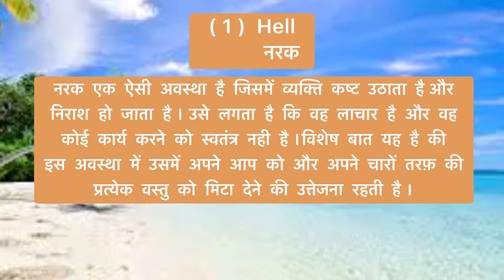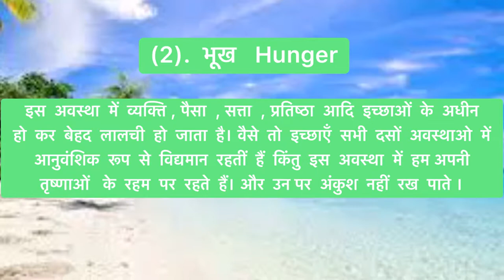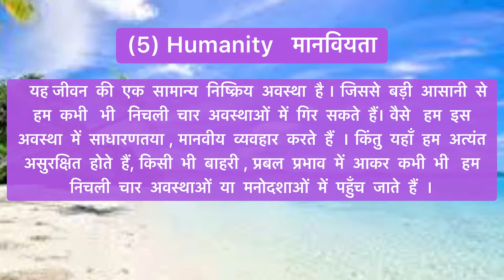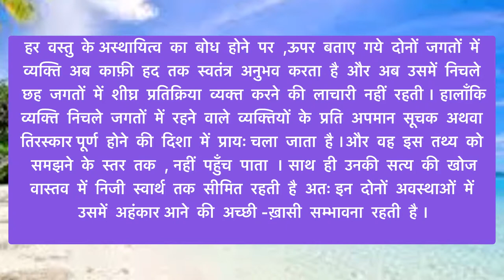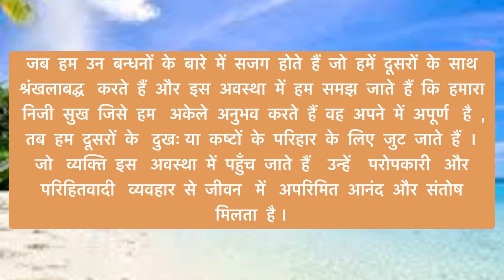Ten World's in Nichiren Buddhism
दस। जगत हैं —नरक , भूख ,  शत्रुता ,क्रोध , मानवीयता , स्वर्ग , अध्ययन या  सीखना , आत्मबोध , बोधिसत्व और प्रबुद्धता या प्रबोधन । नीचिरेंन देशोनिन्न  के  बुद्धमत  पर  आधारित  ‘ नम मयोहो रेंगे क्यो ‘ की  चैंटिंग से  हम अपने  आध्यात्मिक  जीवन  को  सुदृढ़  बना  सकते  हैं । नीचिरेंन  बुद्धमत  सिखाता  है  की  हम  बजाय अपने परिवश  पर  निर्भर  रहने  के  हम  अपने  अंदर  वह  सामर्थ्य  विकसित  कर  सकते। हैं जिससे  हम  अपने
जीवन  की  दिशा  निर्धारित कर  सकते हैं  और अपने  जीवन  को  सकारात्मक  अवस्थाओं  में  जी  सकते  हैं  ।
           हम  सभी में  जीवन  की  एक  विशेष  अवस्था  के  प्रति  झुकाव  बना  रहता  है  और  यदि  यह  अवस्था  निम्न  अवस्थाओं  में  से  एक  है  तो
हमें  और  हमारे  निकट  रहने  वालों  को  अनेक  कष्टों  का  सामना  करना  पड़  सकता  है  ।। अपने  जीवन  की  अवस्था  को  ऊपर  उठा  कर  , जो
दस  जगतों  के  अंदर  प्रत्यक्ष  सामने  आती  हैं  , हम  अपनी विपरीत  परिस्थिति  से  घिरे  हुए  भी  उसका एक  सकारात्मक  पहलू  बाहर  ला  सकते  हैं ।। बोधिसत्व  जगत  करुणा  की  अवस्था  है  जिसमें  हम  दूसरों  की  सहायता  और  ख़ुशी  के  लिए  समर्पित  होते  हैं  । प्रबोधन  एक  सम्पूर्णता
और  पूर्ण स्वतंत्रता  की  अवस्था  है  जो  अपरिमित  ज्ञान , उत्साह  और  अदम्य  साहस  से  भरी  होती  है  जहाँ  चुनोत्तियों  पर  विजय  प्राप्त  करना
असीम  आनंद  का  स्रोत  है  ।।